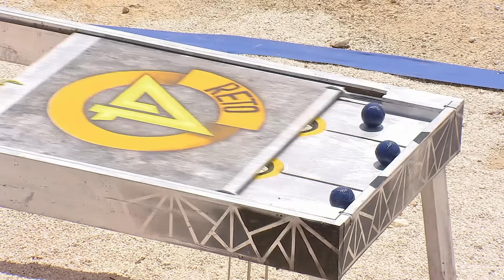Los hombres luchan por un lugar en la final | Episodio 36 | Reto 4 Elementos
Memo, Pablo, Salvador y Rasta luchan en diferentes pruebas de aire para conseguir el primer pase a la gran final de Reto 4 Elementos. Disfruta la reñida competencia.

Reto4Elementos es una gran competencia entre 32 celebridades que intentarán dominar los elementos de aire, fuego, agua y tierra, pero solo uno tendrá el honor de ser nombrado el “Maestro de los 4 Elementos.”

0:19 Enfrentamtiento entre Memo y Pablo
5:34 Duelo entre Salvador y Rasta
9:22 Memo vs. Salvador vs. Rasta
17:00 Declaraciones de Rasta
17:36 Se define el primer pase a la gran final en la pista de aire